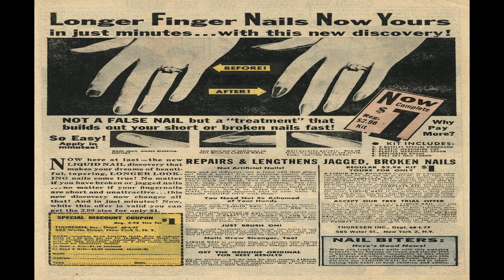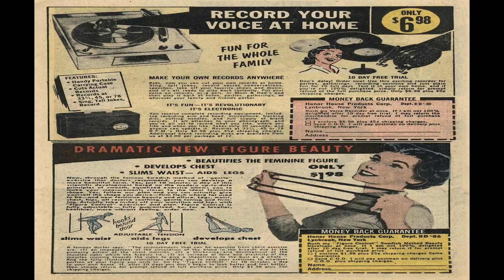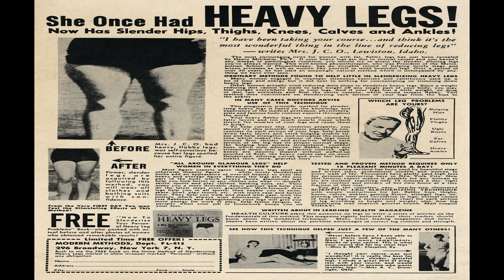Sweetheart Diary No 49 Comix Book Movie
Title | Sweetheart Diary No 49 Comix Book Movie | Publisher: Charlton Comics | Date: November 1959 | Lang: English

Price: 0.10 USD, Pages: 36, Editing: Pat Masulli (Executive Editor)
Color: Color Dimensions: Standard Silver Age US Paper Stock: Glossy Cover; Newsprint Interior Binding: Saddle-stitched Publishing Format: Was Ongoing

Notes: Indicia: SWEETHEART DIARY VOLUME 1, NUMBER 49 NOVEMBER, 1959 Published Quarterly by Charlton Comics Group. Executive offices and office of publication, Charlton Building, Derby, Conn. Second Class Mailing privileges authorized and postage paid at the Post Office at Derby, Conn. Price per copy 10¢. Subscription 12 issues $1.20. International copyright secured. Pat Masulli, Executive Editor. This magazine has been produced and sold subject to the restrictions that it shall only be resold at retail as published and at full cover price. It is a violation of these stipulations for this magazine to be offered for sale by any vendor in a mutilated condition, or at less than full cover price. (Printed in U.S.A.)

 Comic Contents:
Credits: Pencils: Vince Colletta; Joe Sinnott; Matt Baker ? (see notes) | Inks: Vince Colletta | Letters: Jon D'Agostino

Comic Story (8 pages) Afraid
Credits: Script: Joe Gill ? | Pencils: Vince Colletta (signed) | Inks: Vince Colletta (signed) | Letters: Jon D'Agostino
Genre: Romance

Comic Story (5 pages) Out Of Respect
Credits: Script: Joe Gill ? | Pencils: Bill Molno | Inks: Vince Alascia ? | Letters: typeset
Genre: Romance

Comic Story (6 pages) Without Warning
Credits: Script: Joe Gill ? | Pencils: Joe Sinnott ?; Matt Baker ? (see notes) | Inks: Vince Colletta | Letters: Jon D'Agostino
Genre: Romance

Text Story (2 pages) Afraid To Love
Credits: Letters: typeset
Genre: Romance

Comic Story (5 pages) Mail Girl
Credits: Script: Joe Gill ? | Pencils: Charles Nicholas | Inks: Vince Alascia | Letters: typeset
Genre: Romance

Sweetheart Diary No 49 Comix Book Movie is presented in full screen, 1920 X 1080 HD (1080P) quality video, without music, narration, sound, animation, pans or zooms, enabling every comix panel, of the story, to be read and enjoyed, on or off-line, at any time, and in any place you can access it.

Sweetheart Diary No 49 Comix Book Movie is part of the golden age comixs' Romance genre. The Golden Age refers to the first cycle of superhero comixs which existed between 1938 and 1950. This was the period in which the concept of the superhero was born.